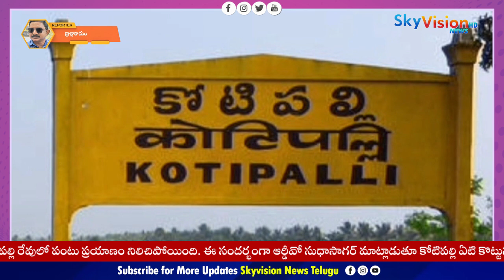కే.గంగవరం మండలం కోటిపల్లి రేవులో నిలిచిన పంటు ప్రయాణం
కే.గంగవరం మండలం కోటిపల్లి  పుష్కరాల రేవులో  పెరుగుతున్న వరద ఉధృతి తో కోటిపల్లి రేవులో నిలిచిన పంటు ప్రయాణం...